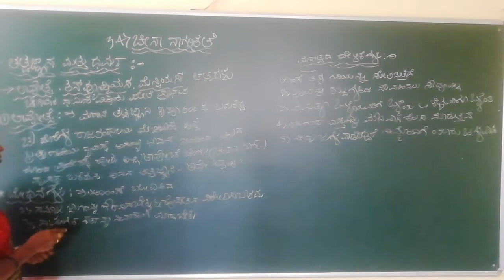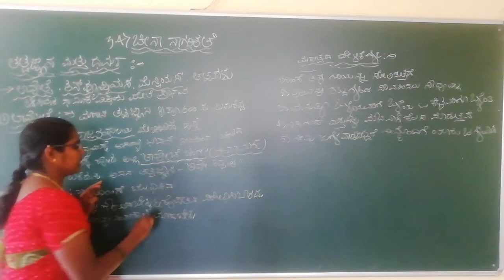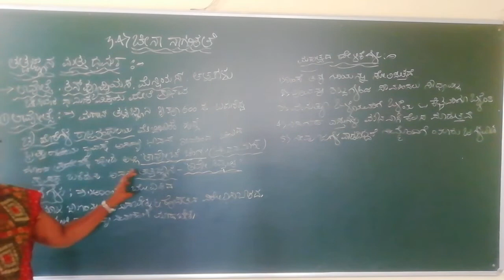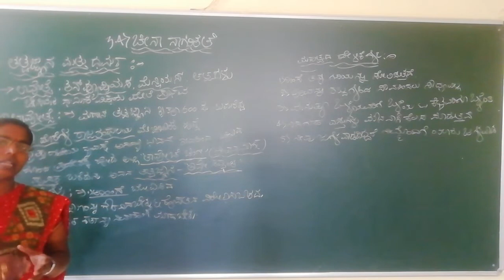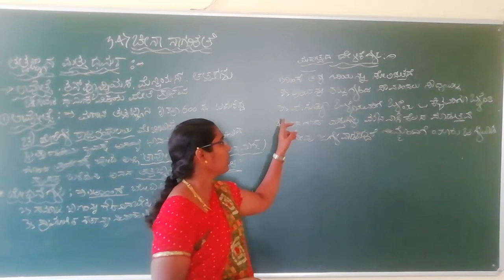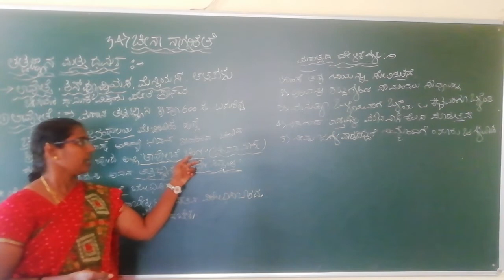1st PUC history unit-3.4) ಚೀನಾ ನಾಗರಿಕತೆ -ತತ್ವಜ್ಞಾನ ಮತ್ತು ಧರ್ಮ